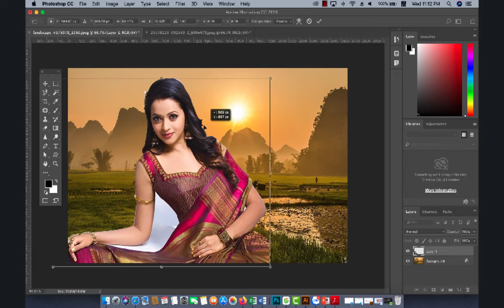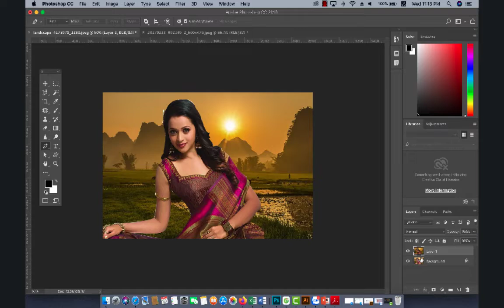Tutorial On How To Edit Artwork | Hotel love| In Photoshop cc #105 | Abu tech